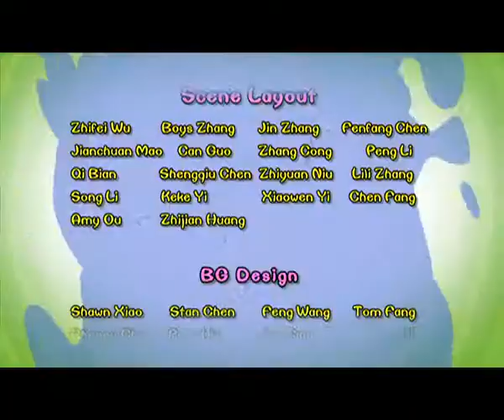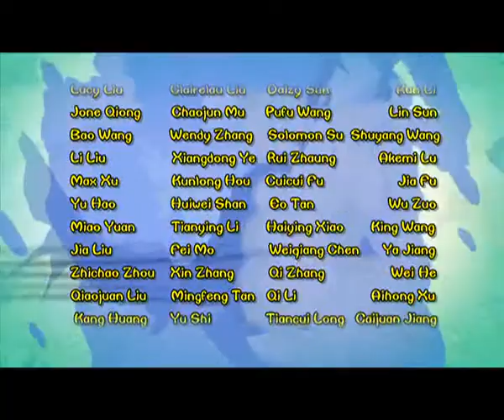Cartoon | Chicken Stew | English | 343 | A Sunken Ship